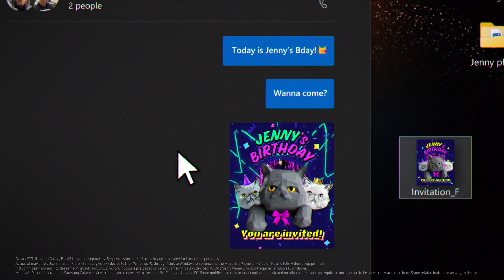Galaxy S23 Ultra | Book3 Ultra: Ecosystem Film | Samsung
Capture the epic, create the epic with your Galaxy devices. Don’t limit Galaxy S23 Ultra's performance to your phone. Connect with Galaxy Book3 Ultra, experience the wider Galaxy ecosystem, and raise your creativity to an epic level.